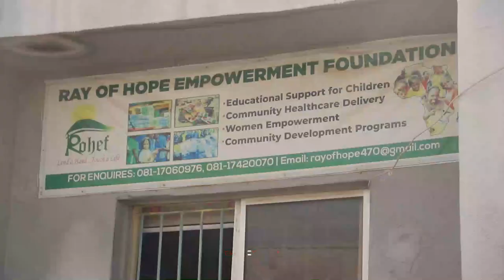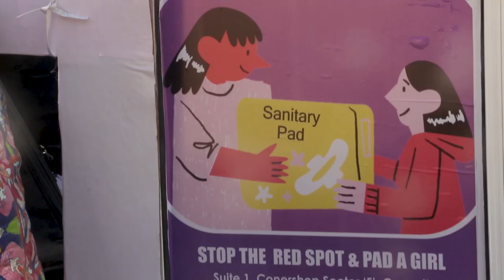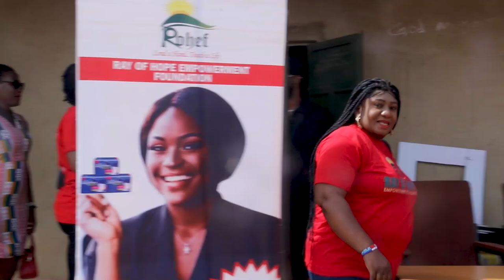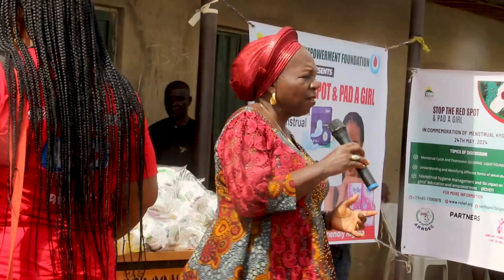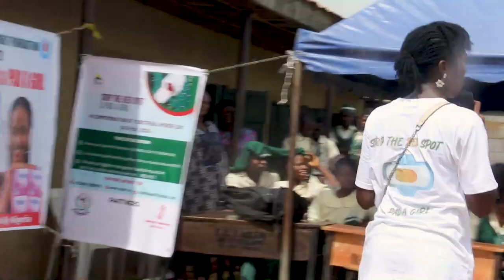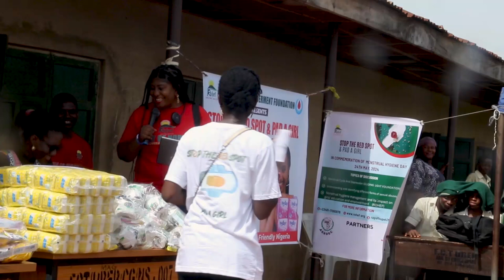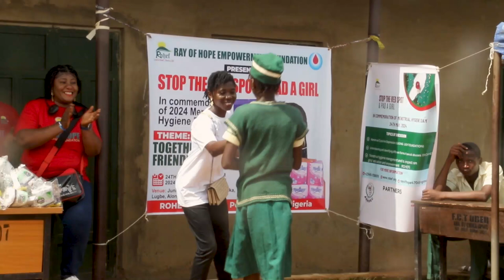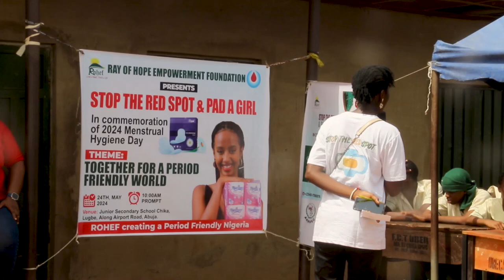ROHEF NGO Donates Menstrual Hygiene Kits To School Girls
On World Menstrual Hygiene Day, we unite with the global community in advocating for a Period-Friendly World. This year's theme, "Together for a Period-Friendly World," underscores the collaborative effort needed to establish a society that embraces and empowers girls and women throughout their menstrual experiences.

At ROHEF, our dedication lies in fostering a period-friendly environment in Nigeria, ensuring every girl and woman has access to safe and affordable menstrual products. Our focus includes prioritizing menstrual health, dismantling stigma, dispelling myths through education and awareness, and fostering supportive communities.

Let us come together to celebrate menstruation, eradicating stigmas. Let's strive for a world where individuals can live with confidence and dignity, free from shame or exclusion.

Together, through collective efforts, we can effect positive change and cultivate a Period-Friendly World for all.

Over 200 girls were supported with sanitary pads.

To all the amazing volunteers we are super grateful for all your support, we couldn't have achieved this without your support.

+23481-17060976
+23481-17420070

Even a small amount can go a long way. We accept bank transfers through our accounts below!

Account Name: Ray Of Hope Empowerment Foundation
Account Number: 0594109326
Bank Name: Guaranty Trust Bank
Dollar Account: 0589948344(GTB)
Account Number: 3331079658 (ECO Bank PLC)

God bless you as you donate to protect the dignity of the girl child.